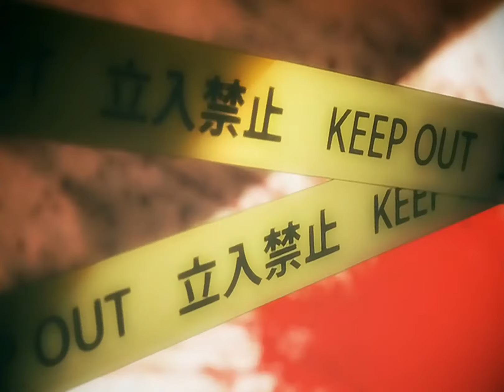Dreamscope Studios - theBroken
DOWNLOAD

The story behind the video is more or less a collection of emotions and feelings. Moments and experiences that I've gone through. It's called "the Broken" because I have been on of the broken ones who have been alone, without hope and have had to find the courage and strength to keep moving forward. There were times when I felt like everything was falling apart and there are times when I feel like I can fly and do anything.

The repeating bird. it's a symbol of Love, Friendship and dreams.

My work is more abstract. It's more of a feeling than "I get it".

There's an actual storyline I tried to keep. People never seem to think there is one, so I'll make it easy for those who want to know my logic. Pretty much person is alone and reckless, friend/lover tried to help. person rejected there help and chose instead to isolate themselves. person falls apart, finds strength inside to move on, lets someone close in, person has doubts, tried to cut ties and leave again BUT this time friend/lover is there for said person.

Audio: The Face - RyanDan
Anime (in order of appearance): Naruto, ef Tale of Memories, Naruto Shippuden, Cowboy Bebop, Wolf's Rain, Rurouni Kenshin, Garden of Sinners, Bleach, 5cm per Second, Fullmetal Alehmist, Last Exile, Death Note, Air, Blade of the Immortal, Vampire Knight, Mushishi, Karas, Tokyo Majin, Canaan, Tsubasa Shunraiki, Chrono Crusade, Blood+, Clannad, Noein, Tales of Symphonia, Scryed, Tsubasa Resevoir Chronicles, Eden of the East, Beck, Toradora, Inuyasha, Honey and Clover, the Girl who Leapt Through Time
Completion Time: around a month. 100+ hours